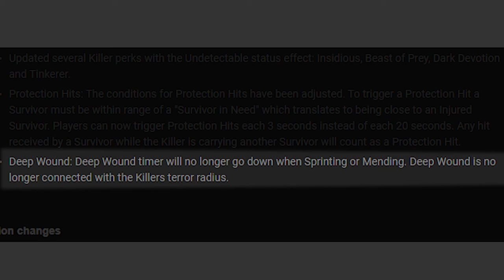Legion Players Never Learn